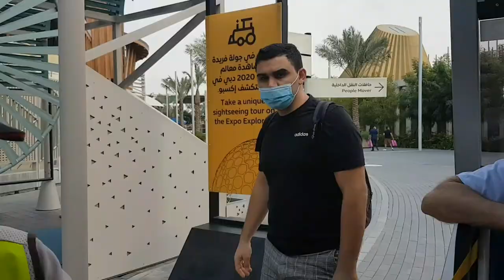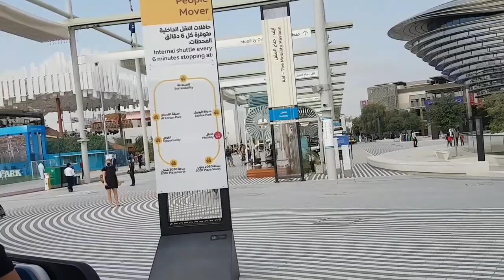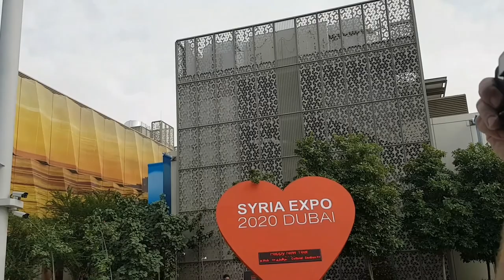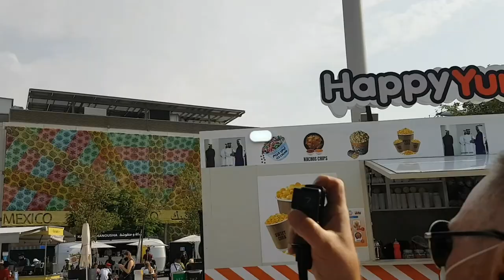RIDING ON EXPO EXPLORER/ FIRST WORLD'S COMPRESSED AIR TRAIN / EXPO 2020 DUBAI